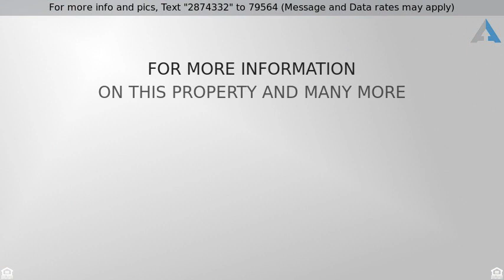Priced at $179,000 - 33 MAPLE, BELLMAWR, NJ 08031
Welcome to this stunning completed renovated Split

Welcome to this stunning completed renovated Split level home on the very desirable township of Bellmawr, NJ. This home is located just minutes from Route 295, 42, 76, and the NJ Turnpike This home features 3 bedroom, 1.5 full baths, with approx 1400 sq ft of living space. As you drive up to this house, you will notice the beautiful curb appeal and a brand new roof. The minute you open the front door you will be greeted into a living room with vaulted ceilings. The entire first floor features refinished hardwood flooring and the splash of new gray paint on the walls. Next you will indulge in the brand new kitchen build for the chef. Equipped with brand new soft close white shaker style cabinets, contemporary granite countertop, new stainless steel appliances, new sink and faucet. The kitchen opens to a the sidewalk which leads to backyards for all summer BBQ and cook-outs. The upper level has 3 bedrooms and 1 full bath. All The three bedrooms on the upper level have refinished wooden flooring, paint and trim work. The bath include new vanity, new tiles, mosaic strips, and beautiful sparkling hardware. The lower level has finished area which is perfect to be used as family room or entertainment area. The house is equipped with new heater and new air-conditioning unit.There is nothing left to do here but unpack your bags, and start living in this wonderful neighborhood! Place this house on the TOP of your list of homes to view.